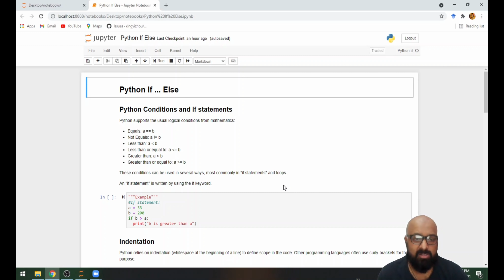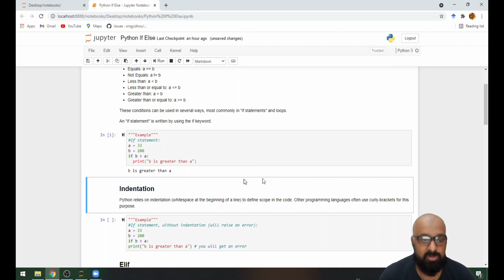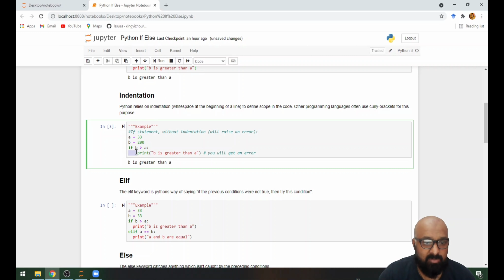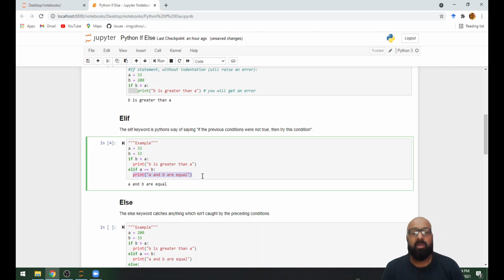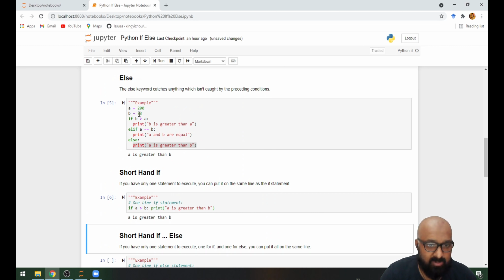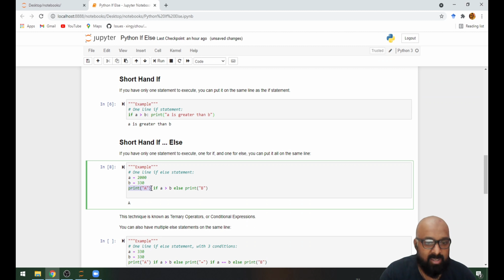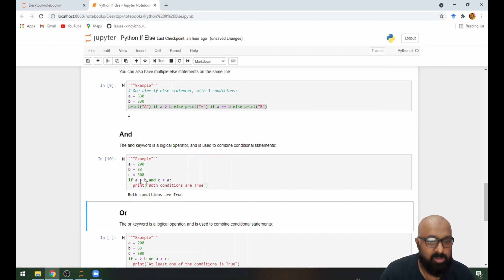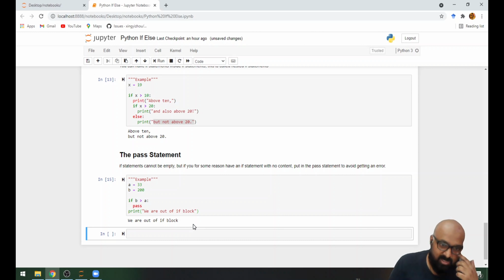06 If Else statement in Python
This tutorial shows how to implement if-else statement in detail.

python
Learn Python
python tutorial
if else Statement in Python
if else statements
how to use if else statements
conditional statements python
conditional statements
conditionals